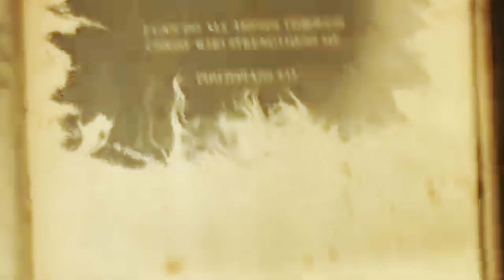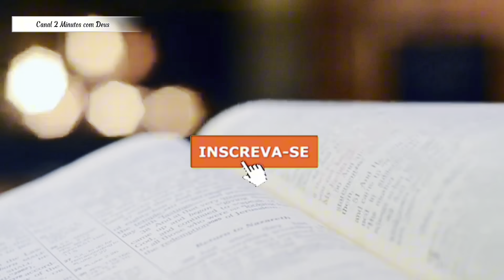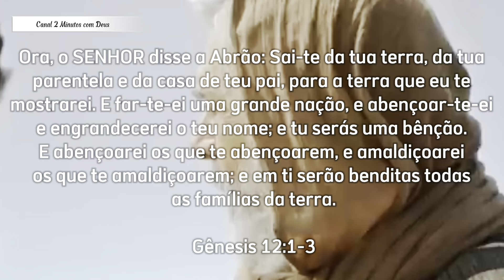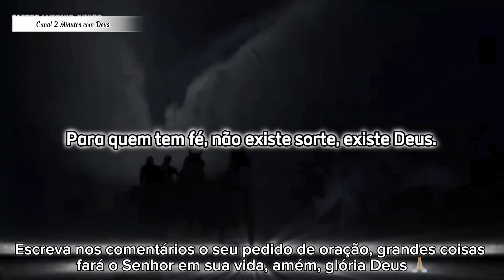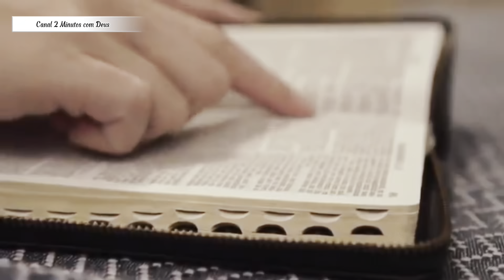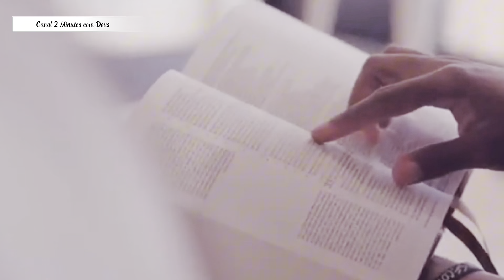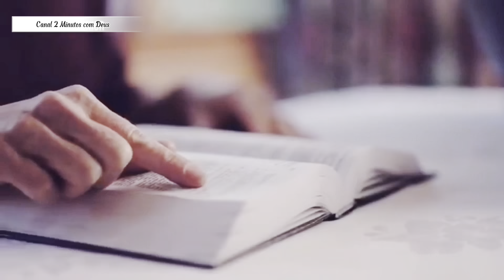ORAÇÃO DA NOITE - 03/09